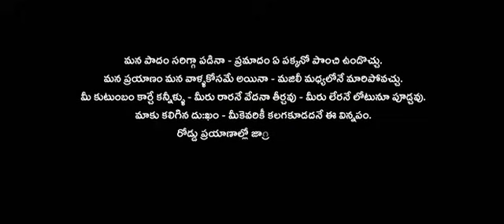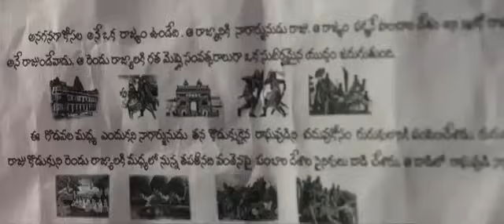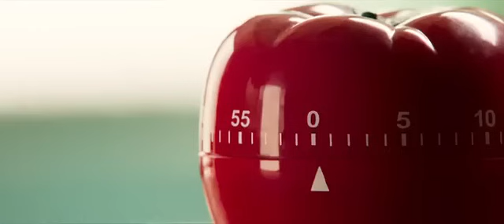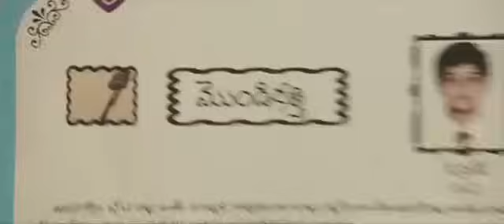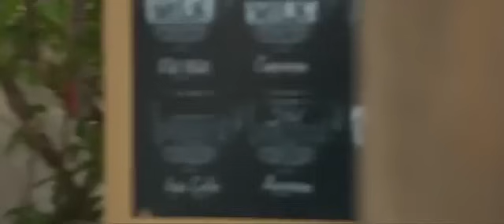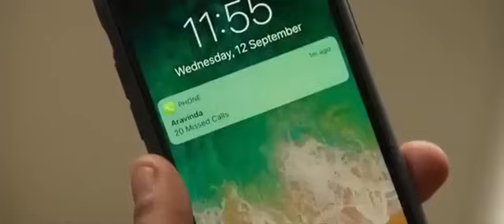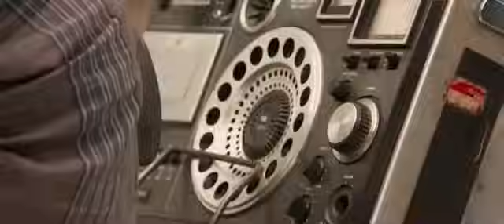# New Kannada Movie# (2020)Aravind Sametha#full movie#HD|M S Movies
Kannada superhit movie# Aravinda sametha#